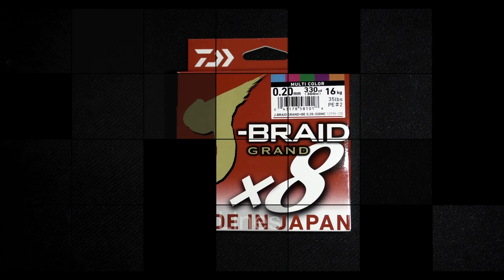Fixed Spool Casting Aid Review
This "Fixed Spool Casting Aid" goes by many names. Some are branded, some are not, so I'm just calling it as it is... basically, a casting aid for fixed spool reels.

Ever since trying one of these out, I have not gone back to using finger stalls... Truth is, I don't even know where my finger stalls are now.

Always remember to tighten your drag on your fixed spool reel before casting - no matter what casting aid, if any, you are using.

I will be doing more fishing accessories review as well as terminal tackles such as swivels, bait clips, and many more.

So click on the Like button if you have found this video informational.

Click on the Like button if you have found this video informational.